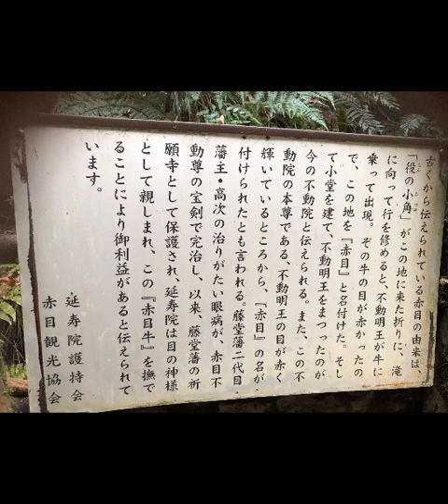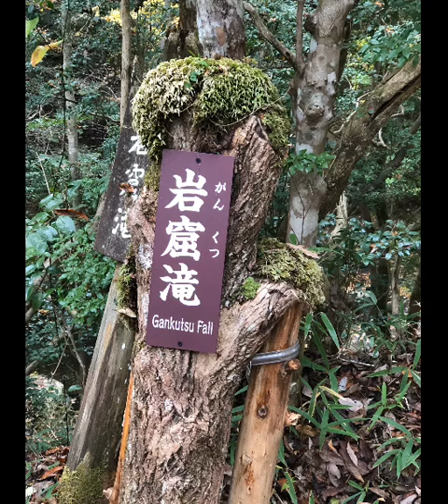三重県赤目にて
紅葉はまだのようでした。